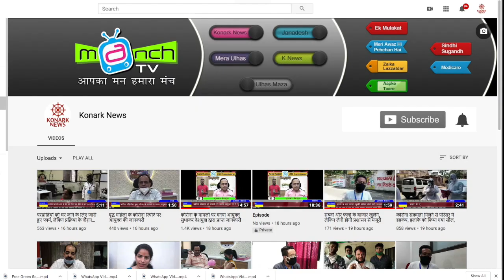Ulhasnagar boy made top in NASA exam